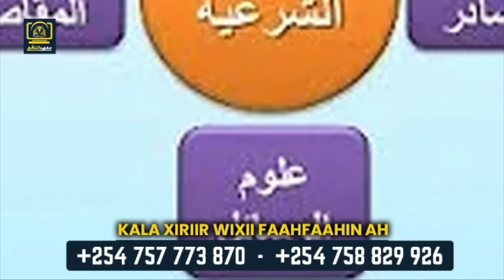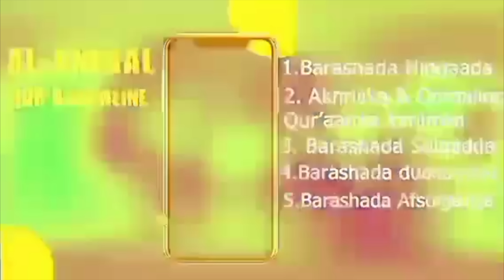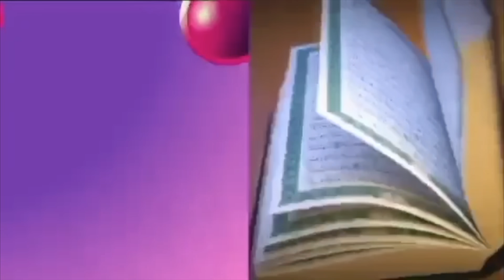Mucjiso Sadax Maalmood Cunto macunin Yxya Sinwr| Gudaha isra O wali kacsan| Gantaalki Iran & Ceebta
you can open a wise bank acount world wide using this link and get bonus and free card

Dulmidiid wants to give you a free Wahed bonus of £10.

MAHADSANID.